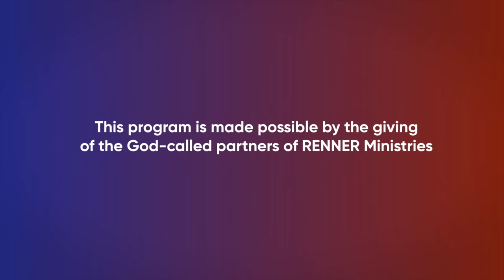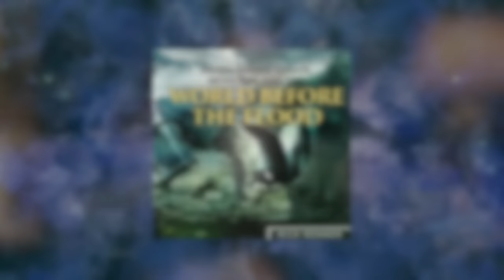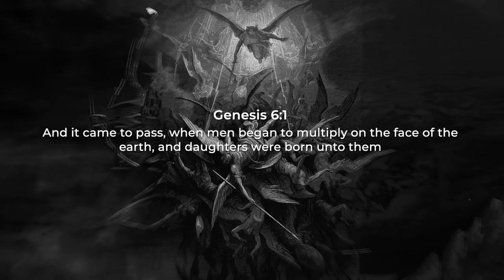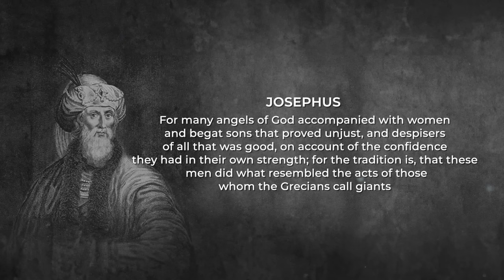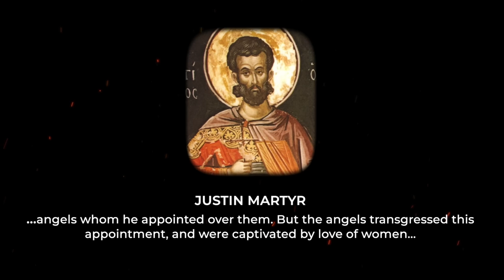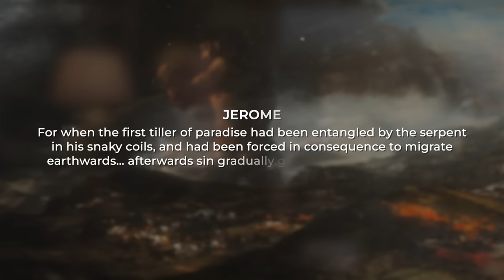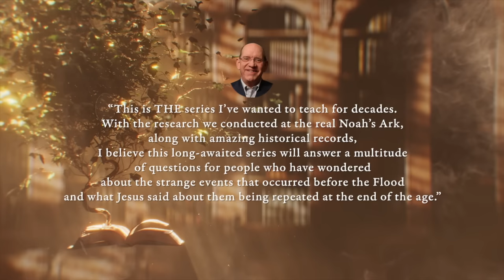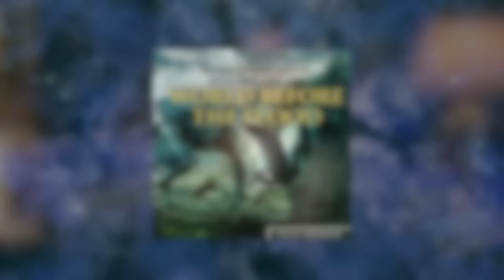About Fallen Angels and Giants — Rick Renner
Rick discusses ancient historians who wrote of angels leaving their positions to lay with the daughters of men and the terrible results. To order the series and book offer click SHOW MORE.

Rick Renner has unlocked the mystery surrounding the “sons of God” and the “giants” that appeared in the earth before the Flood during the days of Noah. Rick says, “This is THE series I’ve wanted to teach for decades. With the research we conducted at the real Noah’s Ark, along with amazing historical records, I believe this long-awaited series will answer a multitude of questions for people who have wondered about the strange events that occurred before the Flood and what Jesus said about them being repeated at the end of the age.”

Giants, Fallen Angels, and the Return of the Nephilim by Dennis Lindsey will discuss biblical prophecies of giants on the earth, the Last Days demonic plot of engineering genetic hybrids, and what all of it has to do with Israel and the Middle East.